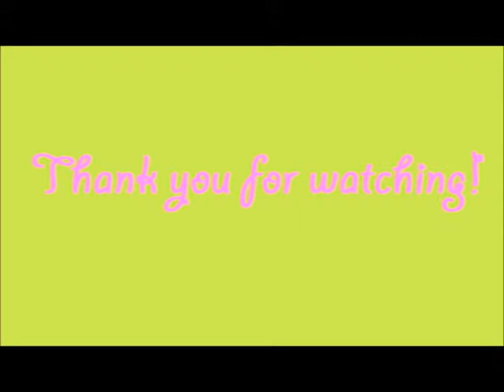Why I Started a YouTube Beauty Channel at 48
After I dropped the bombshell telling everyone that I had started a YouTube beauty channel, I wanted to explain why I did it.

I realize that having a YouTube Beauty Channel while not being a beauty might subject me to a lot of ridicule and criticism but I feel that I have something to contribute in my own small way.

For example, I found the best waterproof, smudgeproof liquid eyeliner!

Stuff like that.

I hope you like my video offerings and I’ll see you again soon!